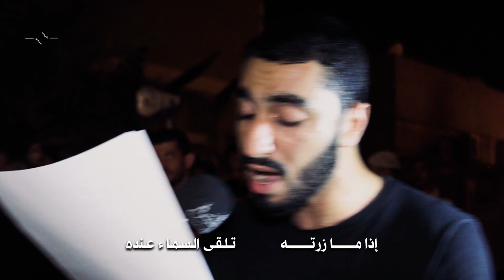على صحن الرضا | الرادود السيد حسين عقيل | استشهاد الامام الرضا (ع) 1441هـ